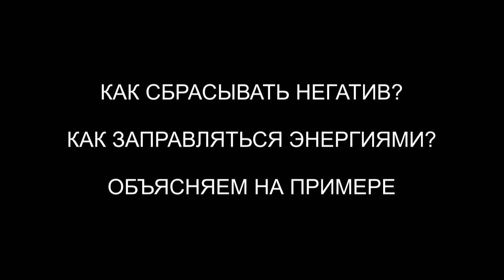Как заправляться энергиями? | Как сбрасывать негатив? | Объясняем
✅ По вопросам сеансов - администратор Ольга Как заправляться энергиями? | Как сбрасывать негатив? | Объясняем | @ARGOVP2
00:00 Как сбрасывать негатив
02:06 Визуализация потоков
03:38 Шар уходит на переработку
04:09 Заправка энергиями
04:41 Потоки энергий
05:21 Синхронизация энергий